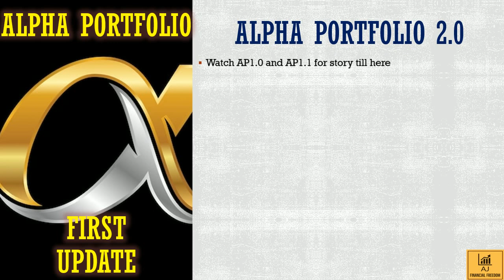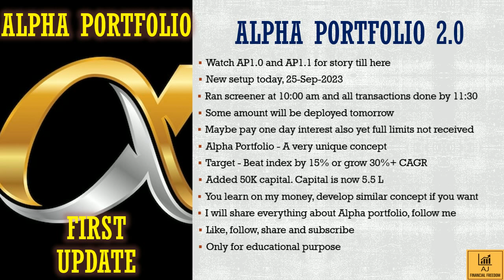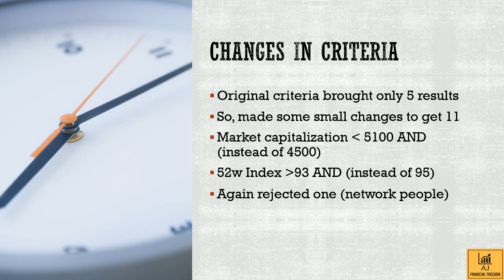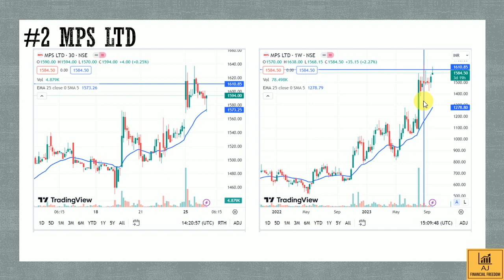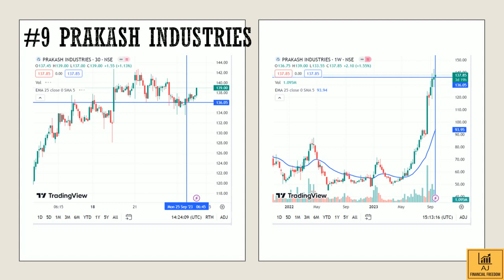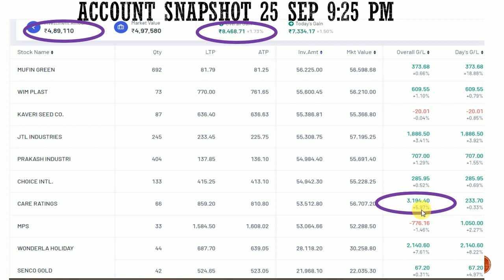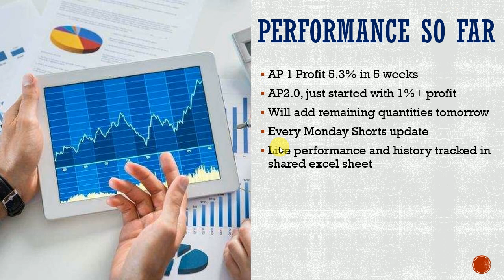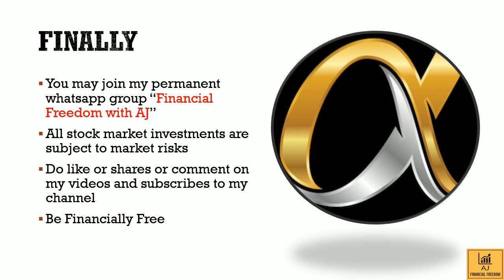Alpha Portfolio 2.0: आ गया सबसे पहला पोर्टफोलियो अपडेट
Open Zerodha account with our reference and get special mentorship
Open AngelOne account with our reference and get special mentorship

I am not a SEBI registered advisor. The channel is primarily for education purpose for your financial freedom. Stock market investing and trading are subject to maket risks. Please use your own discretion or talk to your financial advisor before taking any financial decision.